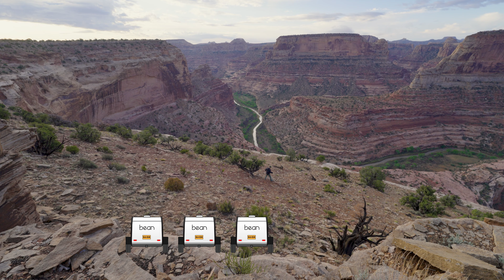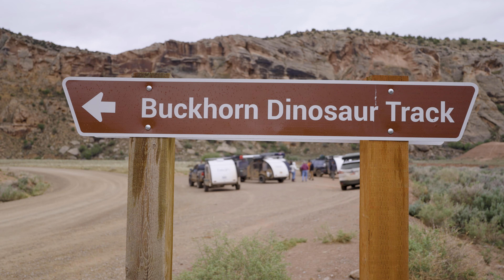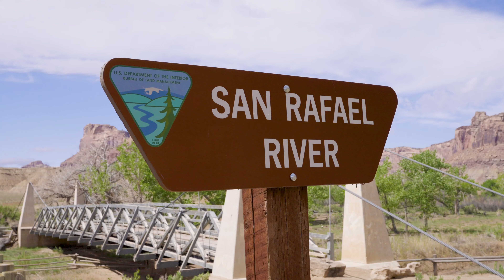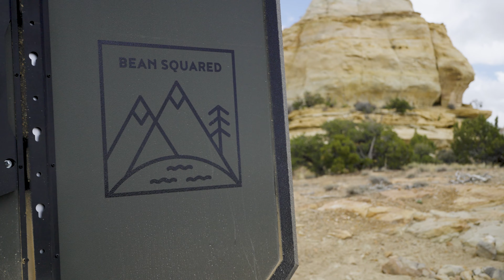Uncover Utah's Hidden Gems | Epic San Rafael Swell Camping | Off-Road Adventure and Travel Guide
Welcome back to another Bean Trailer travel guide. Our itinerary included places like The Wedge Overlook, Petroglyphs along Buckhorn Draw road, Little Wild Horse Canyon, Goblin Valley State Park and more! This year’s challenge was to tackle Utah's San Rafael Swell with our core lineup of off-road trailers. We laughed, had a few gut-wrenching moments, but of course still had a great time. Our trailers are built rugged, refined, and are ready to go anytime. From having the capability to make it through Eagles canyon unscathed to cooking an exquisite meal with the special sauce of course, to getting a peaceful nights rest under the desert stars, there’s nothing quite like camping in a Bean.

Key Features:
• Our cabin is built with a one-piece fiberglass shell.
• We offer a limited lifetime warranty on our roofline.
•  Awarded "Manufacturer of the Year" and "Coolest Thing Made in Utah" by the Utah Manufacturers Association.
• Bean Trailer is manufactured in Salt Lake City, Utah

Made in Salt Lake City, Utah
Use beanthere to collaborate